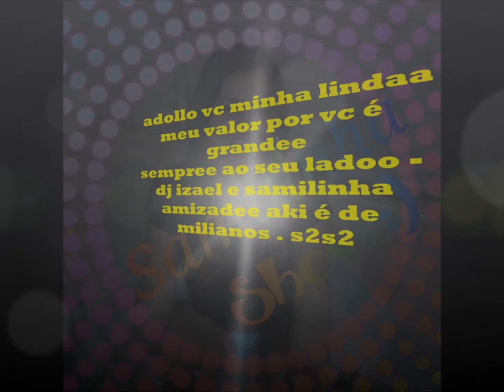FORRO 2014 37 HORAS ( SAMILINHA )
EITTTA FORROZAOO MASSSA COM MEU MANO DJ JAMERSON..
É TUDOO NOSSSO EM GALERINHAAA..